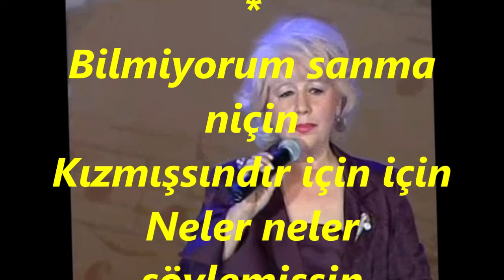İclal EROĞLU-Sormamışsın Hiç Kimseden Çok Üzgünmüşsün Giderken (HİCAZ)R.G.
SOLİST:
*İCLAL EROĞLU*
VİDEOYU YAPAN
*RECEP GAYRETLİ*
GÜFTE: YUSUF NALKESEN
BESTE: YUSUF NALKESEN
USUL: SEMÂÎ
MAKAM: HİCAZ
Sormamışsın hiç kimseden
Pek üzgünmüşsün giderken
Aramış durmuşsun beni
Kimseye belli etmeden
Gitmek mi zor, kalmak mı zor
O sabahı sen bana sor
Bilmiyorum sanma niçin
Kızmışsındır için için
Neler neler söylemişsin
Sana gelmediğim için